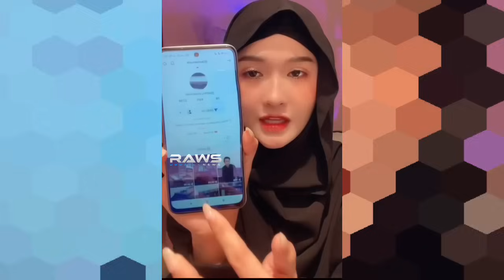MASYAALLAH Queenny Tak Pernah Melupakan Kebaikkan Sultan2 Yang Telah Memberi Gift2 Besar Kepadanya